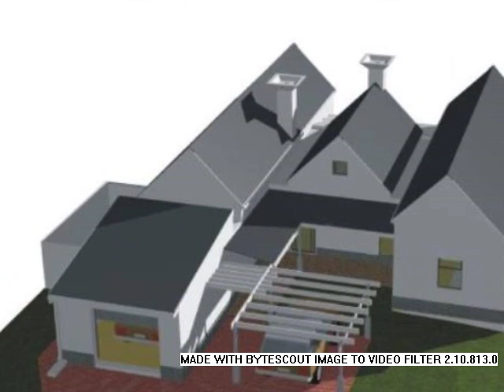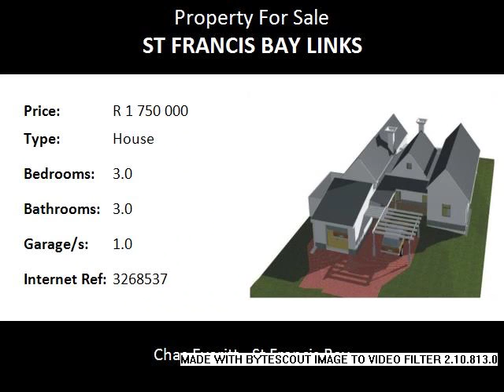3.0 Bedroom House For Sale in St Francis Bay Links, St Francis Bay, South Africa for ZAR R 1 750 000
Bedrooms: 3.0
Bathrooms: 3.0
Garages: 1.0
Price: R 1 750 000

Property Description:

This is a north facing, modern and stylish architect designed home on the Links in St. Francis Bay.  The home offers 3 bedrooms of which two are en-suite.  Separate bathroom for the third bedroom.  The open plan kitchen and scullery is well planned and the large single garage accesses directly into the house.  The dining room and lounge area flow onto large patios on both sides of the house and  here is a built in braai to entertain family and friends.  Act fast, as there is still time to choose your own finishes.  This beautiful home is perfect for a retired couple or a starter family!   The Links offer a variety of benefits; golfing, 24 hour security, pro shop, beauty spa, restaurant, indoor heated swimming pool and a gym.  If it is the lifestyle you are after, this one is for you.